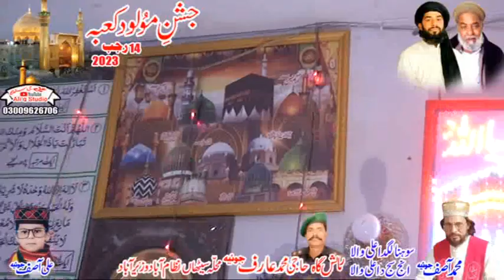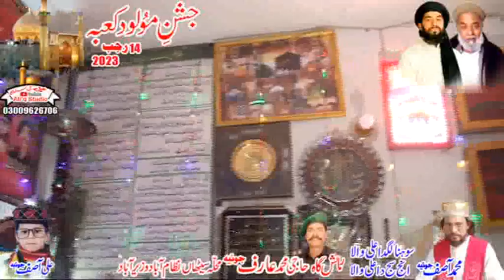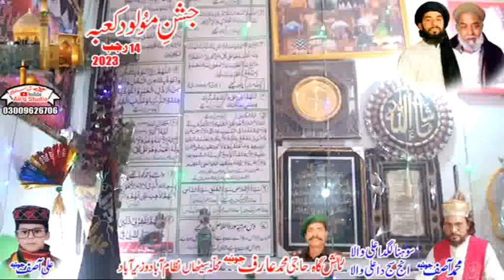Jashan Molood e Kaba 14 Rajab Raihaish Gah Haji M.Arif Joiya Muhalla Saitha Nizamabad 2023